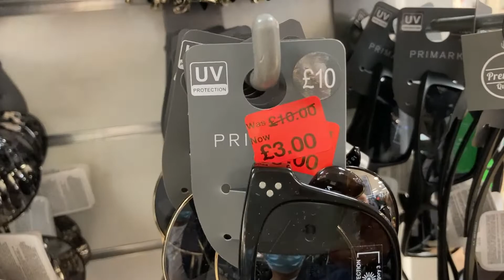Primark Men's Sunglasses Sale - November | 2020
Men's Eyewear for Sale - Sunglasses - What's on Sale.